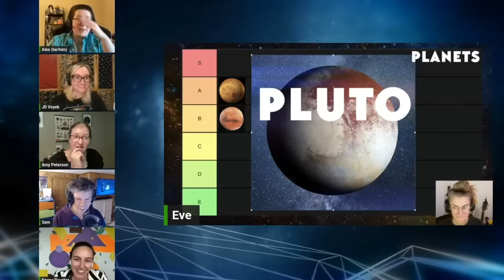Wolves Have Taken Over a Marine Ecosystem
Wolves are amazing hunters, so they tend to be apex predators wherever you find them...including one region in Alaska where these land-based predators sit atop a marine food web.

phrase=gray+wolf+face+alaska&adppopup=true